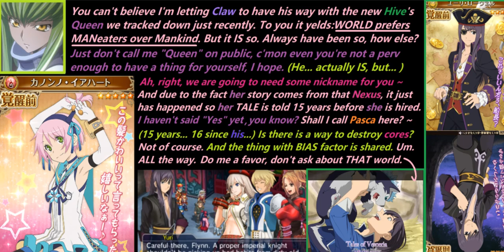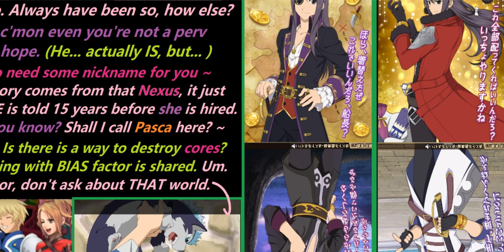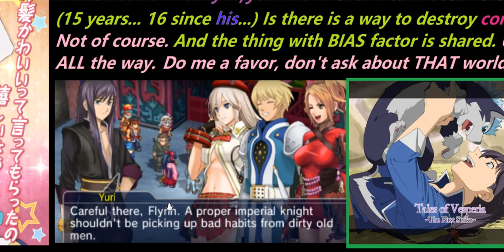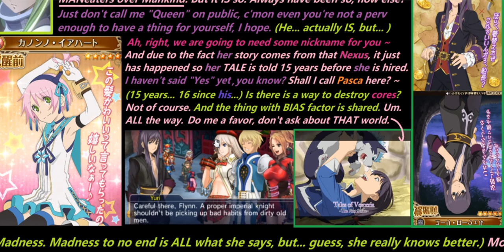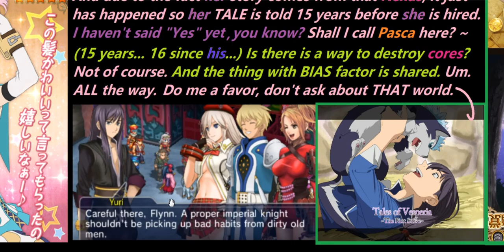А "шоу" дальше Земля не оплачивала - 37 (для Alex P.)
26 августа 2008 г. Весперия оригинал.
26 июня 2009 г. - ВЕСПЕРИЯ 2009 (ТРЕШ ПОЛНЫЙ для ДРУГОЙ ветки сюжета с выходом на Землю).
29 января 2009 г. - ВТОРОЙ РАДИАНТ (т.е. сделано под 2008-ю, логично? Паска в сюжете с 2006-го). Ничего не выбьете у Паски здесь НИКОГДА , лор Весперийского мира ПОСЛЕ Паски уже писался. Okay... I think WE ARE safezoned with ALL the lore up to date, but it doesn't protect us from getting something EXTRA GROSS on EARTH next week, okay?